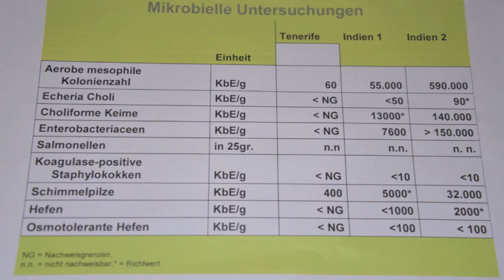Inverview mit Dr Markus Forster MoringaGarden´s Qualität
Analysevergleich zwischen MoringaGarden und indischem Pulver. Dr. Forster erklärt worauf es ankommt. Warum hebt sich die Moringa Qualität des MoringaGarden´s so extrem ab?